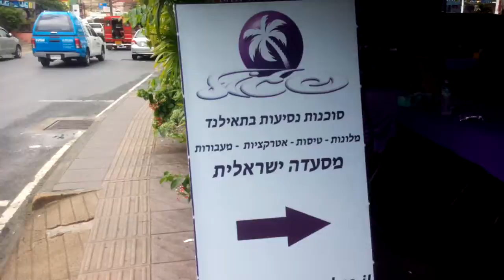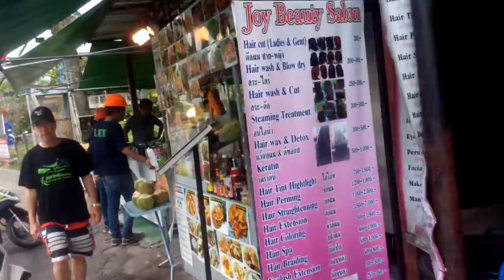ช่างแว่นบ่มีไกด์,เดิน,สามแยกถนนราษฎร์อุทิศตัดกับถนนพระบารมี-สามแยกโรงแรมอันดามันบีชสวีทป่าตอง,ภูเก็ต